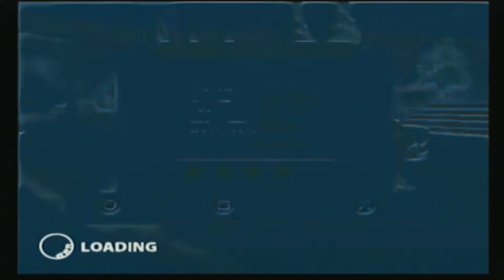Nostalgia Trip - Thrillville